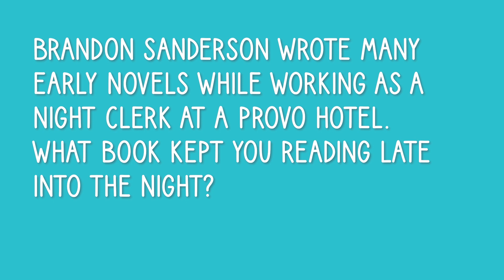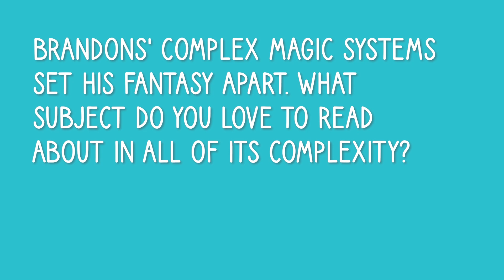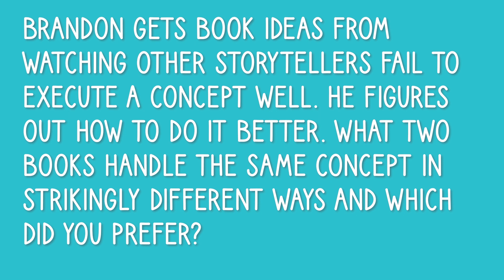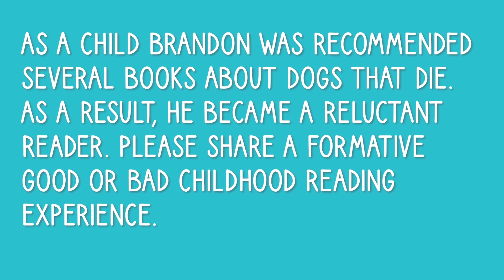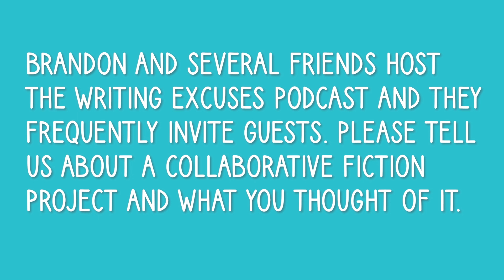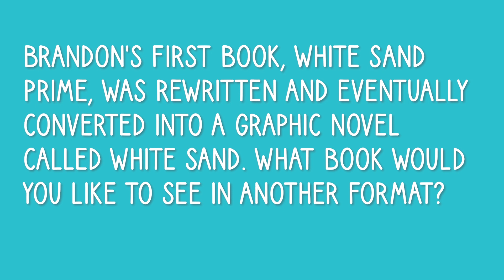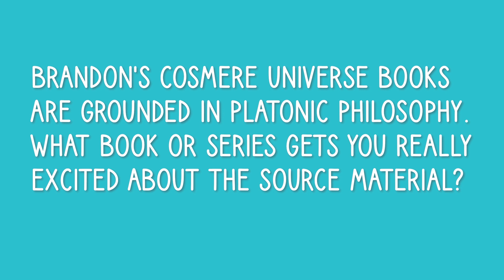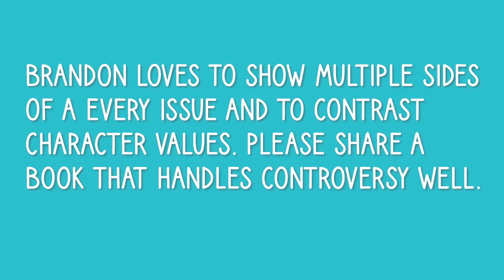Brandon Sanderson Book Tag || August 2020 [CC]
THE QUESTIONS
1) Brandon wrote many early novels while working as a night clerk at a Provo hotel. What book kept you reading late into the night?

2) Brandon’s complex magic systems set his fantasy apart. What subject do you love to read about in all of its complexity?

3) Brandon gets book ideas from watching other storytellers fail to execute a concept well. He figures out how to do it better. What two books handle the same concept in strikingly different ways and which did you prefer?

4) As a child Brandon was recommended several books about dogs that die. As a result, he become a reluctant reader. Please share a formative good or bad childhood reading experience.

5) Brandon and several friends host the Writing Excuses podcast and they frequently invite guests. Please tell us about a collaborative fiction project and what you thought of it.

6) Brandon’s first book, White Sand Prime, was rewritten and eventually converted into a graphic novel called White Sand. What book would you like to see in another format?

7) Brandon writes VERY QUICKLY. What prolific author or authors would you recommend?

8) Brandon’s Cosmere universe books are grounded in platonic philosophy. What book or series gets you really excited about the source material?

9) Brandon loves to show multiple sides of every issue and to contrast character values. Please share a book that handles controversy well.

10) Brandon Sanderson is a writing teacher, and unlike some writing teachers, he posts his lectures online for free. What free literature resource are you grateful for?